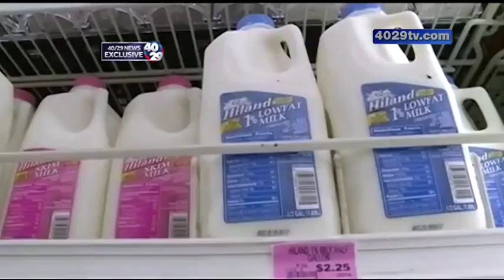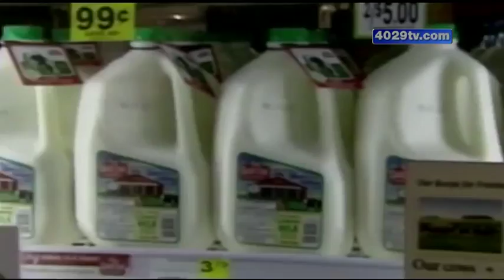Only On 40/29: Dr. Oz weighs in on raw milk risks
40/29's Angela Taylor sat down with Dr. Oz in New York City, who says he recommends raw milk only if you follow his one piece of advice.